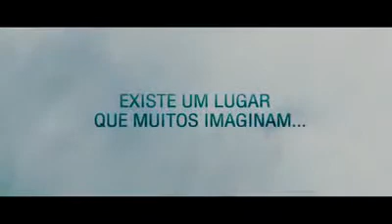Nosso Lar O Filme Trailer Oficial